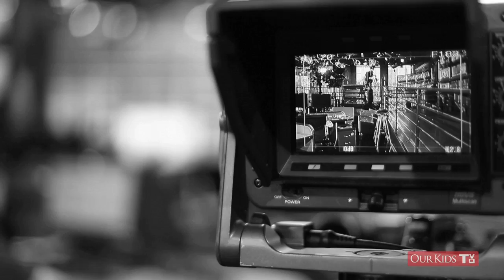Lindsey Deluce -- The Sunny News Anchor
To find out more about Lindsey Deluce visit our school alumni section.

Lindsey Deluce is the morning news anchor at CP24. Deluce graduated Queens university set on becoming an actor in Toronto. When those expectations fell flat she began a course at Seneca for journalism.

While attending Branksome Hall Deluce was very active in theatre and public speaking two things that have certainly served her well over the past several years.

She started her career at CTV in Halifax, stepping off the plane it was the first time she'd ever been to Nova Scotia. She fell in love with the people and the culture, but is ultimately happy to be doing what she loves in the city she loves.